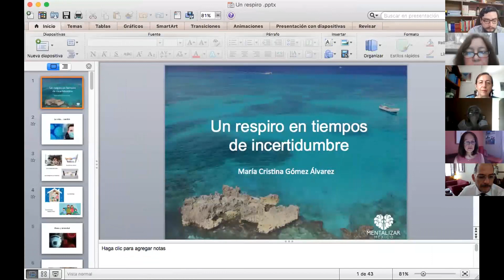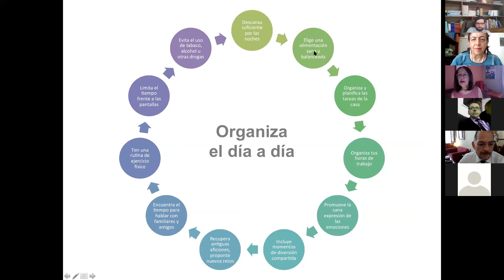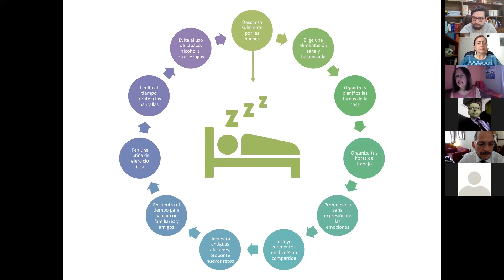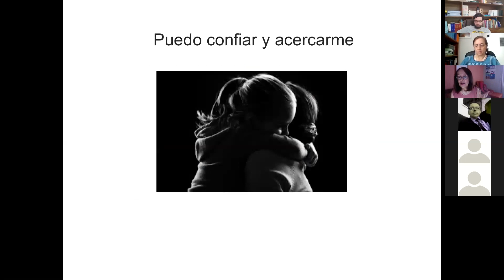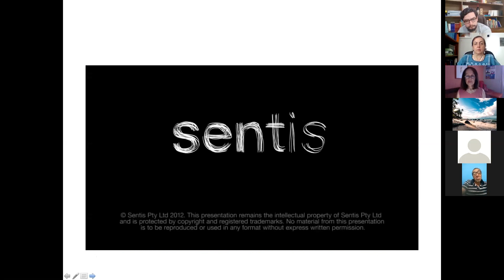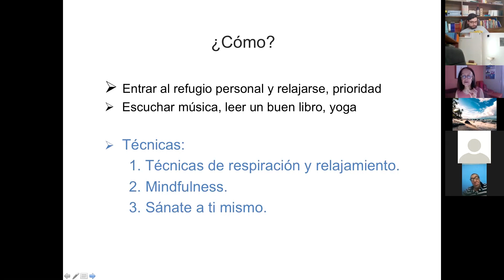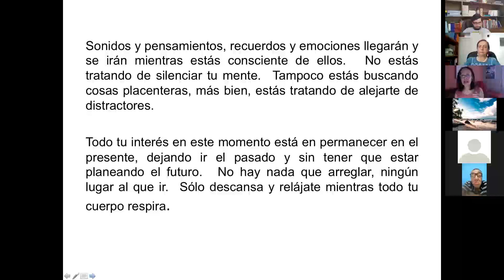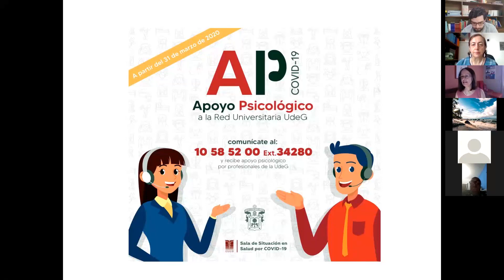Conferencia virtual: «Un respiro en tiempos de incertidumbre», Dra. María Cristina Gómez Álvarez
María Cristina Gómez Alvarez
Presidenta de Mentalizar Mexico
@MBTmex (Facebook e Instagram)